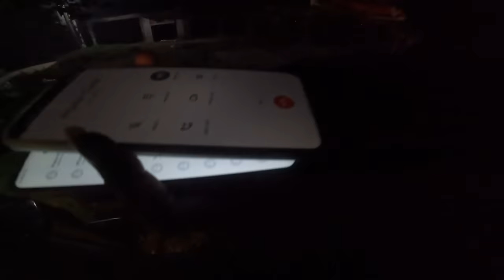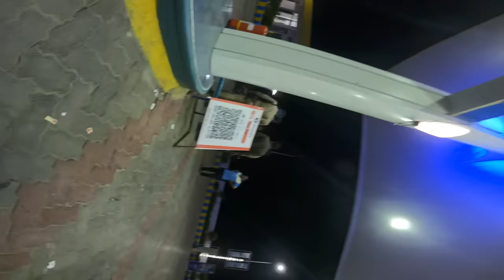Bmw Pr Ghar Aatey Waqt In Logo Ke Sath Itna Bada Road Rage Hogaya 😰 Got Arrested By Up Police